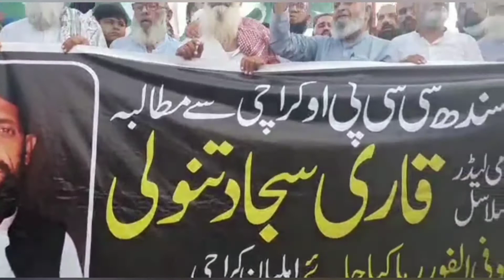farzand pakistan qari sajjad tanoli k sath ke jane wali zeyadteyon k helaf aziz sab speech